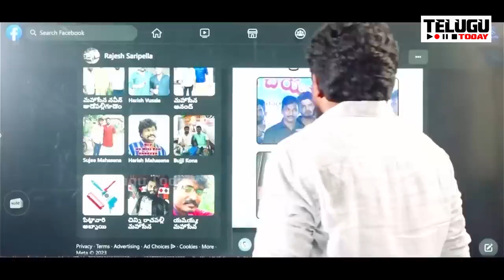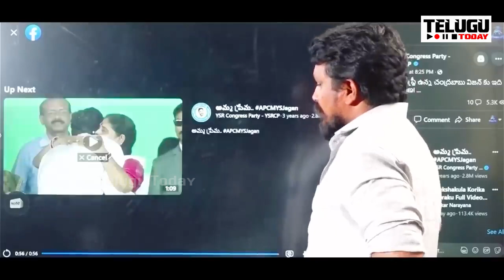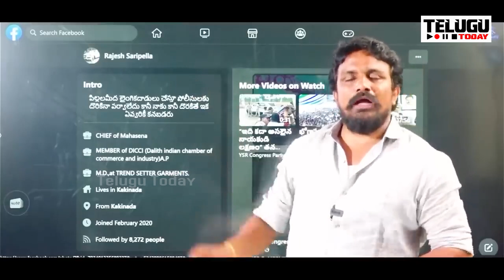అరెయ్ బుడ్డోడా.. గుడ్డలూడతాయి.. మహాసేన రాజేష్ దెబ్బకు కాళ్ళబేరానికి వచ్చేసిన బైరెడ్డి సిద్దార్ద్